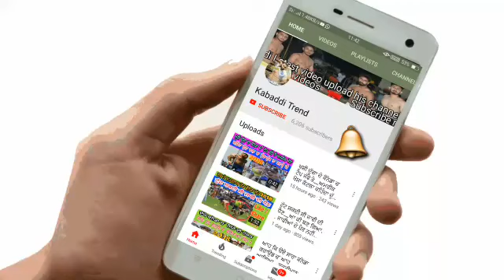ਇਹ_ਨੀ_ਫੜਿਆ_ਜਾਣਾ_ਕਬੱਡੀ_ਦਾ_ਸੁਲਤਾਨ_Sultan_Shamshpur_Best_Raids_in_Canada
Share video...